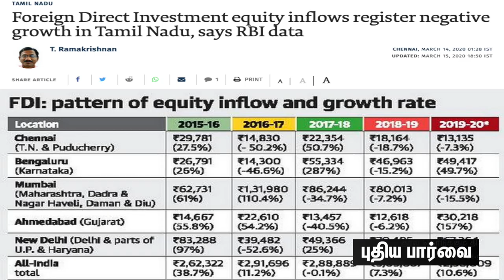புதிய பார்வை - தமிழகத்தில் அந்நிய முதலீடு